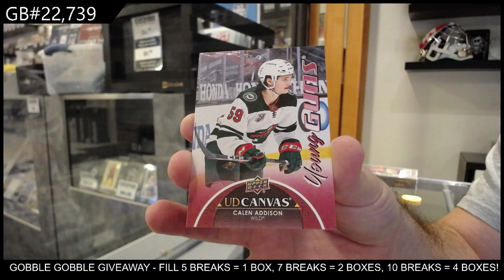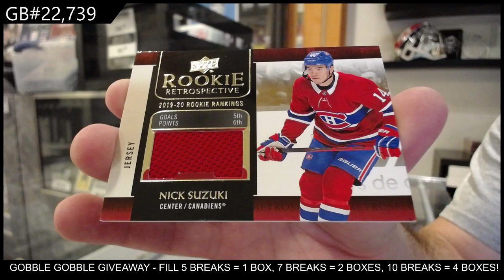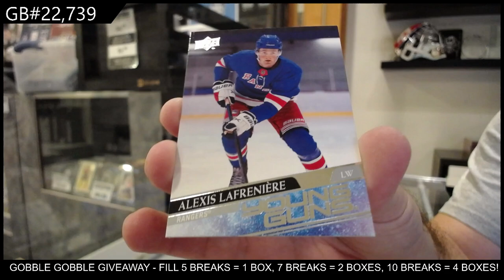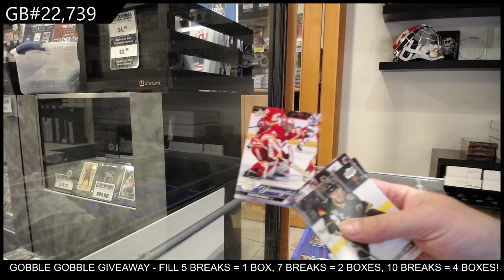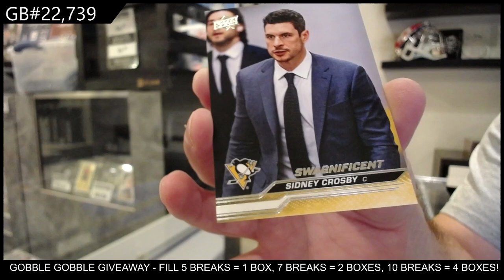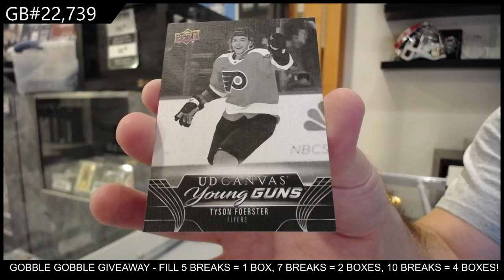4 Years of Upper Deck Series 1 Hockey Box Break - CNC GB #22,739